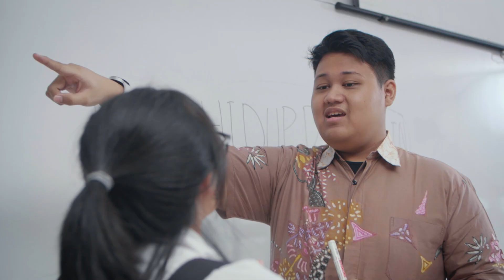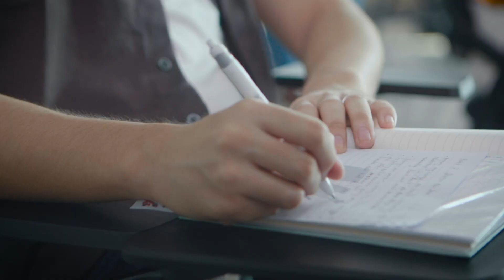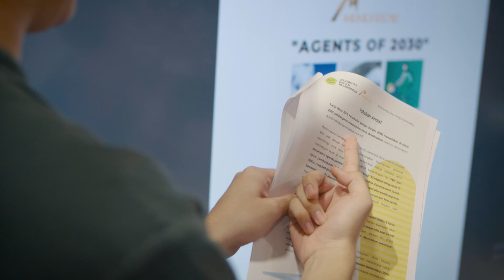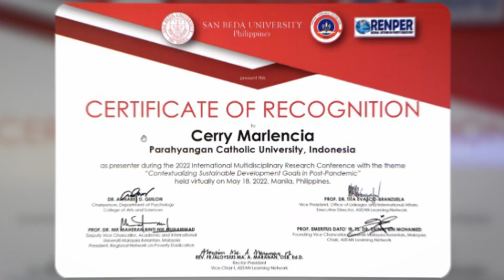KENAL LEBIH JAUH MANAJEMEN UNPAR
Belajar bisa dimulai dari hal yang sederhana, termasuk jika kamu gabung dengan Manajemen UNPAR kamu bisa belajar mengenai planning, leading, organizing dan controlling yang sangat berguna untuk masa depan nanti.
Jadi kapan kamu mau menemukan jati diri dan mimpimu di UNPAR?

Yuk, bergabung bersama Komunitas Akademik Unpar, dan wujudkan mimpimu disinisekarang !